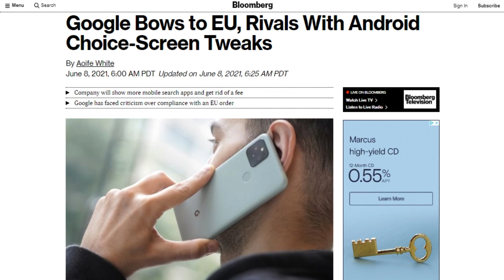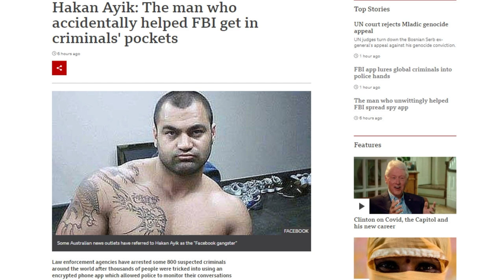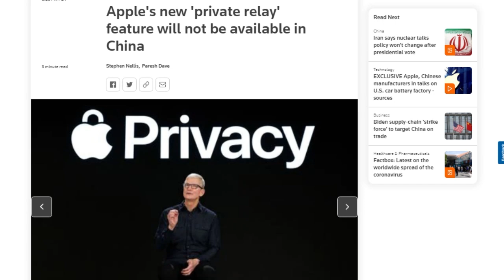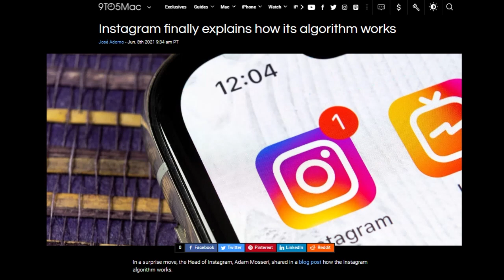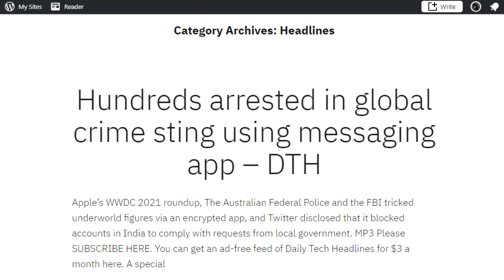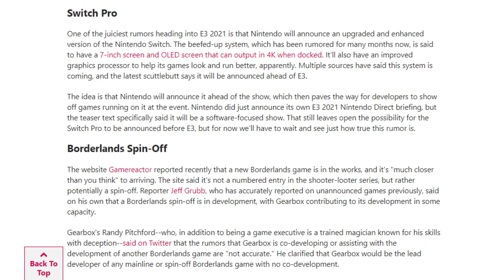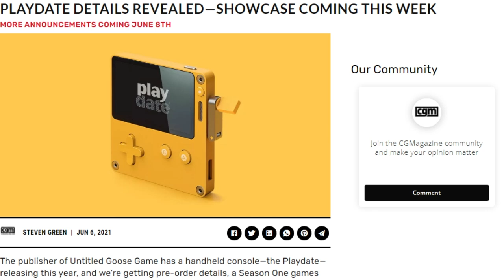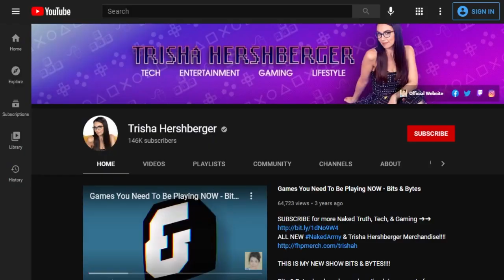The Social Network for Criminals? - DTNS 4047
WWDC is happening this week but E3 starts this weekend. We have Trisha Hershberger here to tell us what to expect from this year's popular video gaming tradeshow.

Starring Sarah Lane, Rich Stroffolino, Trisha Hershberger, Roger Chang, Joe.

Today’s guest:
Trisha Hershberger
cool

Next guest:
Scott Johnson